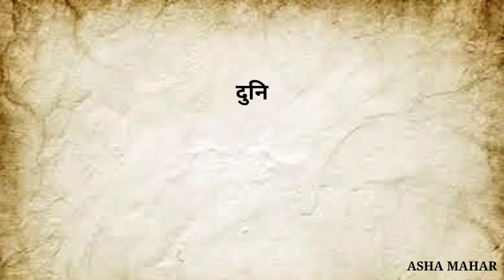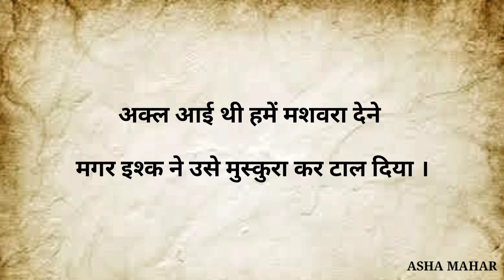Gulzar shayari || Gulzar shayari in hindi